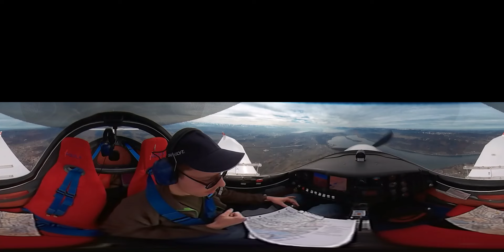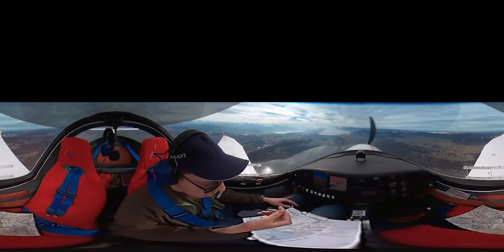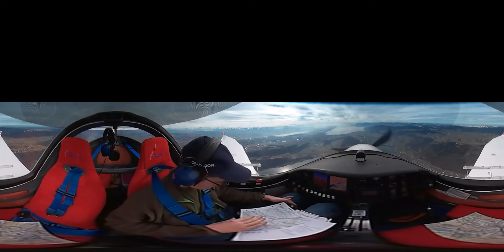LSZN-LSGC solo - part 2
Februrary 26, 2017

This flight is part of so-called "150 miles 3-point solo" lesson, which is a requirement to get PPL in Switzerland.

This video shows the first leg of that flight - from Hausen am Albis (LSZN) to Les Eplatures (LSGC).

The route is LSZN sector W - WIL VOR - Kirchberg - TMA Bern - Bielersee - LSGC (via V)

The quality leaves much to be desired, but I will try filming with different way to mount the camera in the future.